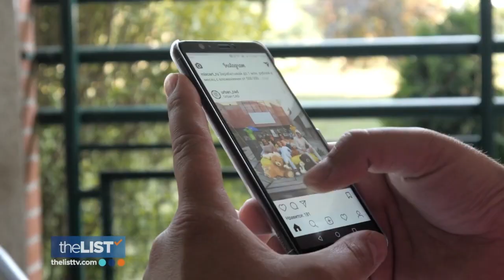4 New Dating Terms You Need to Know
It seems like every month there are new terms for bad behavior in the dating world. We spoke with relationship expert Susan Winter to help guide us through the new lingo.